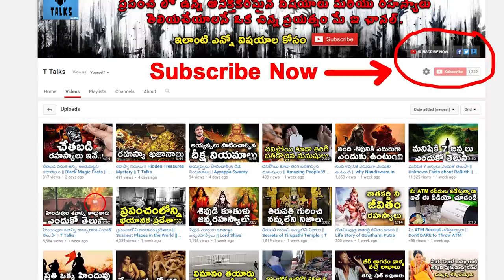Crazy New Inventions and GADGETS || PART-2 || T Talks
manastore Crazy New Inventions and GADGETS / Most Amazing Inventions / Crazy New Inventions You NEED TO SEE /